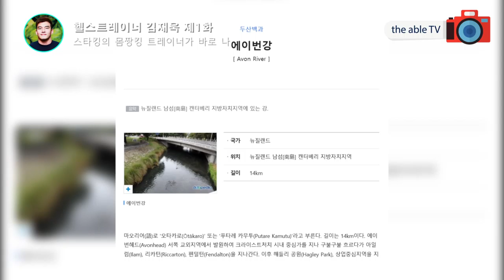(the able TV) AVON 대표 김재욱 제1화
청담동에 위치한 AVON 김재욱 대표님을 인터뷰 하였습니다.
9년동안 대학에서 강의를 하고 있으며 , 교수이면서도 학생들과 적극적으로소통하려는 모습을 옆볼수 있었습니다.
혼자가 아닌 그룹으로 즐겁게 운동하는 방향을 추구한다고 하는 김재욱대표님을 만나보시죠^^